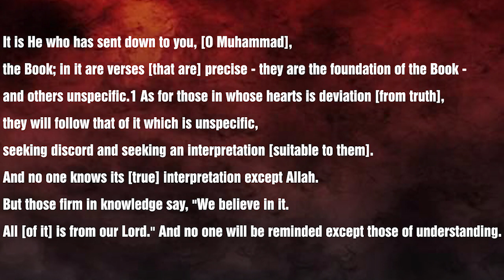Ye Manhaj e Salaf Nahi - (Part-11)┇Shaykh Abdul Wahid Umari Madani